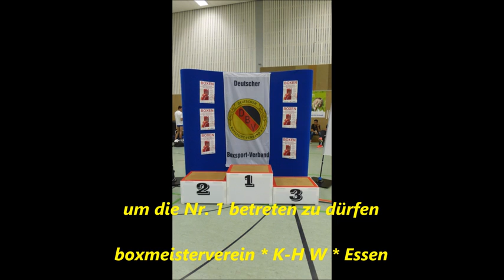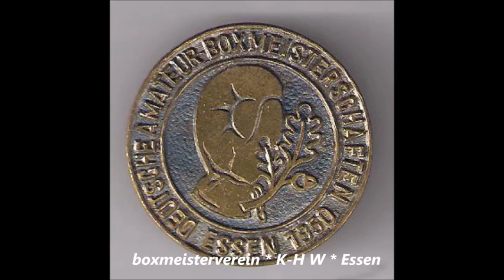1879 * Der Sportler * Boxen * Velberter BC * ID-Meisterschaft 2016 * U19 * Sarhad Nouzad (BR Essen)